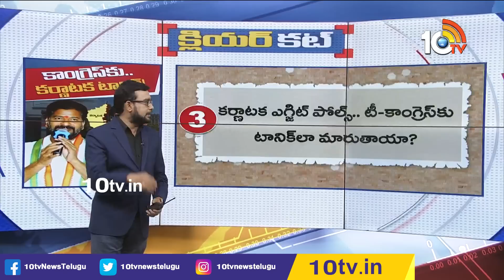కర్ణాటక ఫలితాల తర్వాత ఏఐసీసీ టార్గెట్‌.. తెలంగాణేనా ? | Congress Focus on Telangana After Karnataka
కర్ణాటక ఫలితాల తర్వాత ఏఐసీసీ టార్గెట్‌.. తెలంగాణేనా ? | Congress Focus on Telangana After Karnataka | 10TV News

10TV is one of the Largest Content producing Telugu News Channel in Telugu States. Its one of the leaders in the production and broadcasting of un-biased and comprehensive news.
10TV offers round the clock coverage of latest breaking news and unique mix of news bulletins, current affairs and Entertainment programmes.
10TV Youtube Channel offers Latest News from Telugu States, Politics, Entertainment, Health, Sports Lifestyle, Devotional, National News, International News and lot more.!

హాయ్,
10టీవీ యూట్యూబ్ చానల్‌కి స్వాగతం. 10టీవీలో ప్రసారమయ్యే కథనాలతో పాటు ఆసక్తికరమైన మరెన్నో అంశాలను 10టీవీ యూట్యూబ్ చానల్లో మీకు అందిస్తాం. మా వీడియోలలో మీకు నచ్చిన వాటిని మాకు తెలియజేయండి. అలాంటి మరిన్ని కథనాలను మీకు అందించేందుకు ప్రయత్నిస్తాం. నచ్చిన వీడియోలను మరింత మందికి షేర్ చేయండి. చానల్‌ను సబ్‌స్క్రైబ్ చేయడం మరిచిపోకండి. ధన్యవాదములు.!